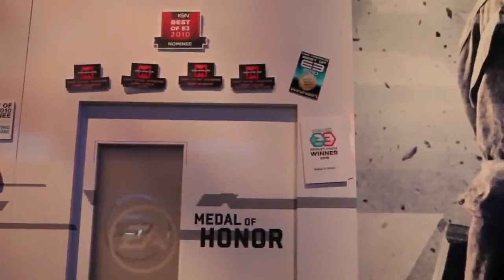Medal of Honor E3 2010 EATV